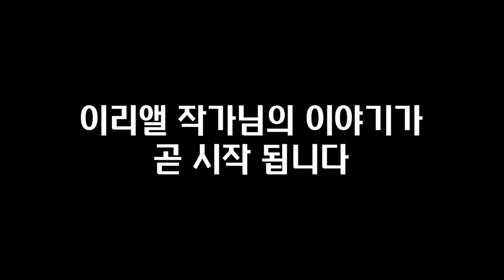실패가 계속되면 일어나는 놀라운 일 I 이리앨 2부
📚 이리앨, 울트라셀프